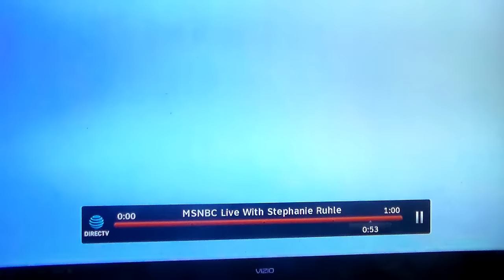Update On Walter Scott Shooting & What Happens When Different Groups Discuss It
Michael Slager took the stand and the video contradicts a lot of his official statement. The discussion takes a different tone when just black people are discussing the trial versus when a black and white person discuss it. Race is a factor whether we like it or not